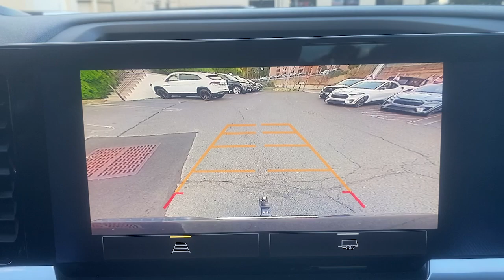2023 Chevrolet Silverado_1500 LT Summit, Union County, Bridgewater, Somerset, Morris County NJ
Pre-Owned 2023 Chevrolet Silverado_1500 LT available at Salerno Duane CDJR located in 267 Broad Street, Summit, NJ, 07901.
Stock#: 269557 - VIN#: 1GCRDKEK0PZ269557

Hop into the  2023  Chevrolet Silverado_1500.  The Chevrolet Silverado 15 Hundred: The full-size pickup that's strong, quiet, and dependable, with the latest technology to keep you connected while you get the job done. The following are some of this vehicles highlighted options: Heated Steering Wheel
, Pre-Collision System, Intelligent Auto on/off High Beams, Lane Departure Warning, Navigation System, Keyless Entry, Satellite Radio, Back-Up Camera, Heated Mirrors, Lane Keeping Assist. Work smart in the comfortable, connected Silverado 15 Hundred. Drive it today.